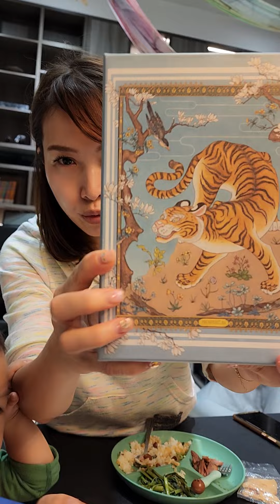【女神不會煮】大倉久和 典藏鳳梨酥